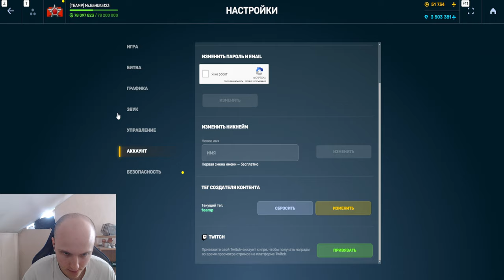КОГДА БУДЕТ ЛУЧШАЯ КОМПЕНСАЦИЯ в ИГРЕ и КАК ОНА БУДЕТ ВЫГЛЯДЕТЬ В ТАНКАХ ОНЛАЙН